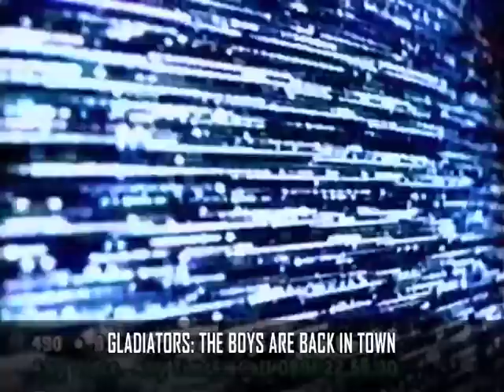Gladiators: The Boys Are Back In Town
The Gladiators single 'The Boys Are Back In Town' released via RCA Records in 1996.